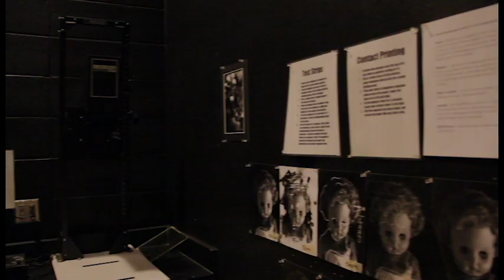Printmaking and photography studios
Northwestern College art department facilities
Orange City, Iowa